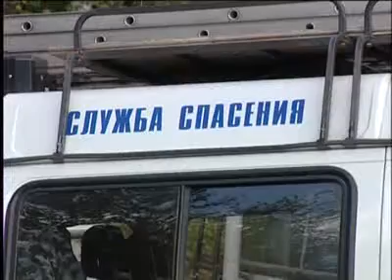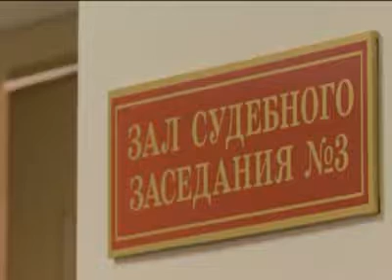Неделя в Тагиле. Выпуск от 6 сентября. Тагил-ТВ.